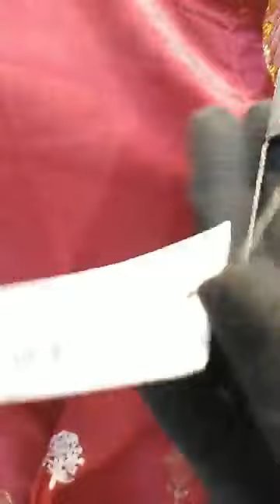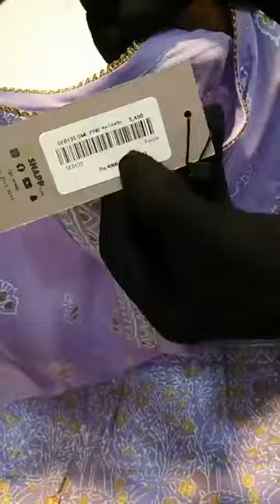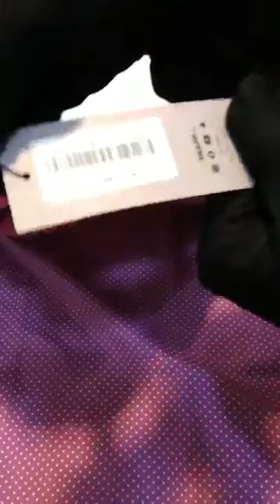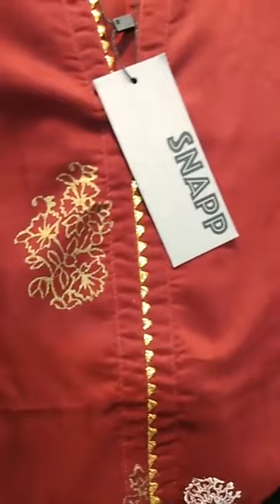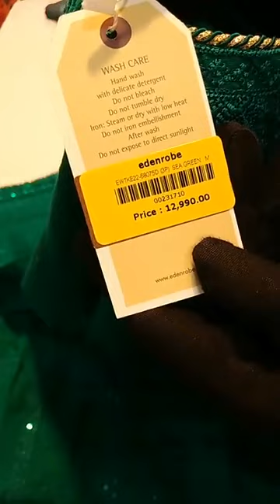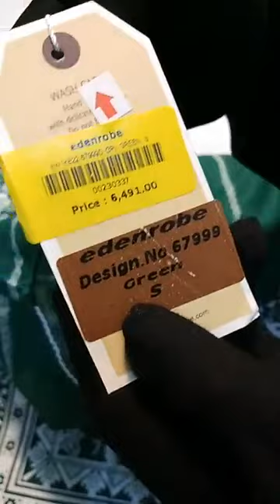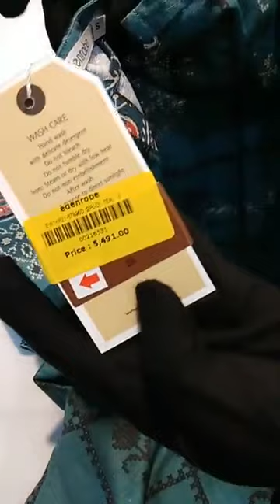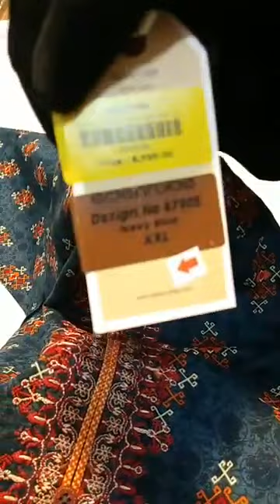Big discount big offer come fast original brand suite discountef price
Original brans suite special discounted price come fast and avail big offer